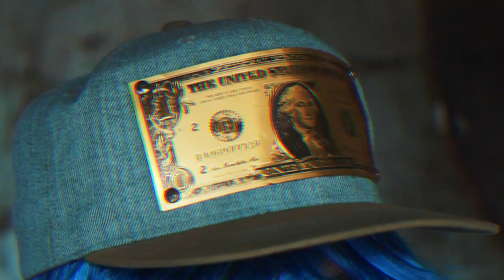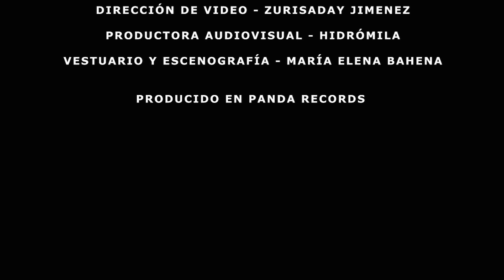EL TRAP DE DAYANA - PROCULO GUARACHE VELOZ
Síganme en Facebook: Proculo "Guarache Veloz"

Autor de "El trap de Dayana": Germain Jimenez Bahena (Randu)

Producción y máster: Germain Jimenez Bahena (Randu)

Dirección de video: Zurisaday Jimenez

- Vestuario y escenografía: Maria Elena Bahena